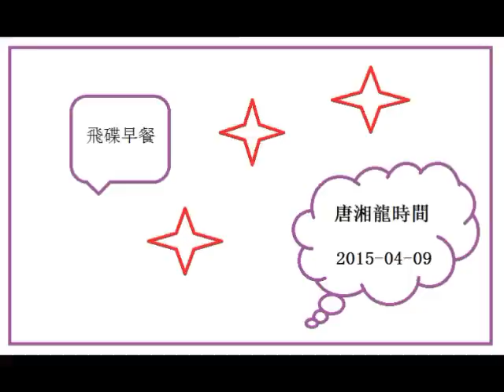2015-04-09 飛碟早餐 唐湘龍專訪洪秀柱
- 不知節目更改，有專訪,只錄到后半段。